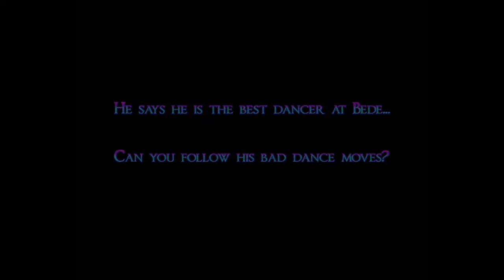'Work' - Unfit Teacher Dance Challenge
A home learning video from Bede Community Primary School.

While we're having to stay indoors so much, it's important to find fun ways to stay fit. Mr. White, who loves to dance, will become your dance lead and keep fit motivator on Mondays, Wednesdays and Fridays on our YouTube Channel. He believes he is the 'greatest dancer', so challenge yourself to follow his moves and let's have a dance together!

Why not upload a photo of you and your family joining in, via Facebook, Twitter, or in the comments. Remember though, your adult must give permission for this!

Moves: Just Dance 2019